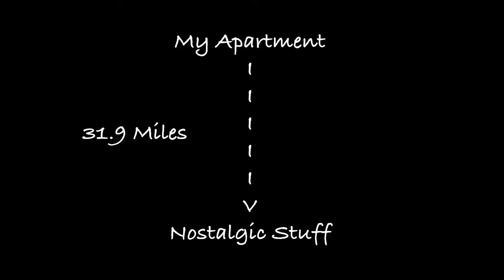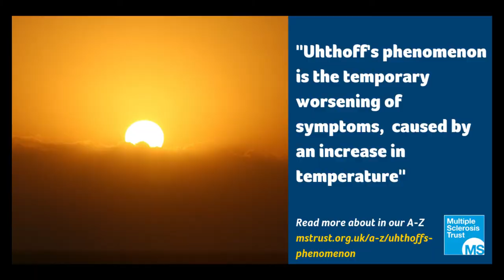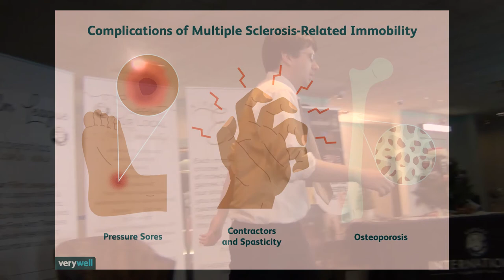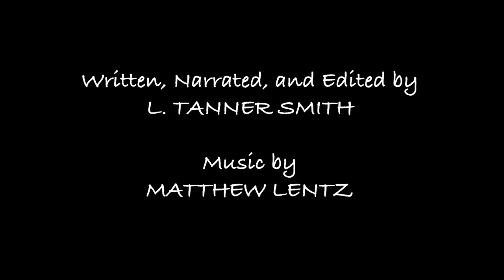MWAC Presents: Uhthoff's (aka Can't Stand the Heat)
In this video essay, writer-director L. Tanner Smith looks back on his first noticeable MS flareup since his diagnosis.